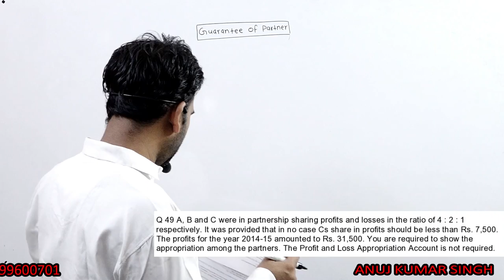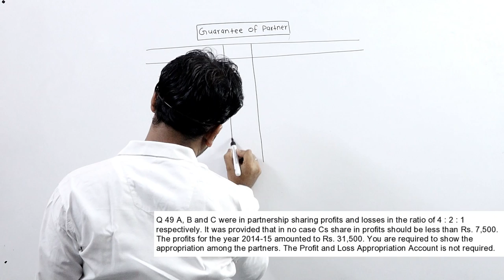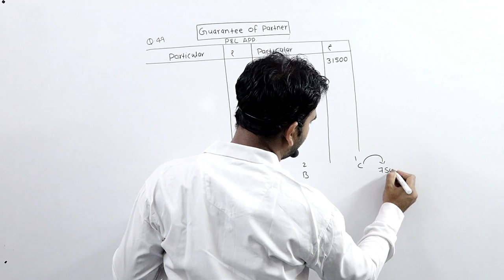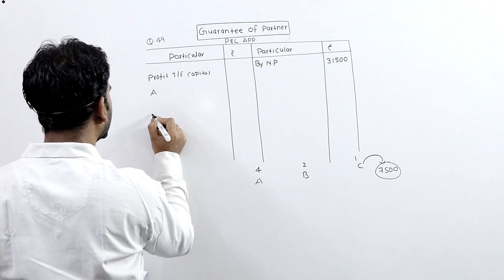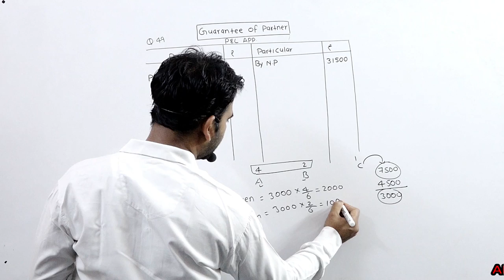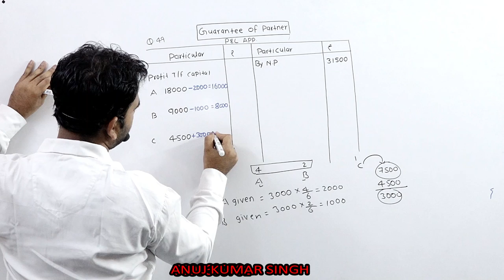FUNDAMENTAL OF PARTNERSHIP FIRM || GUARANTEE || PRACTICAL QUESTION || CLASS 12TH || PART-19